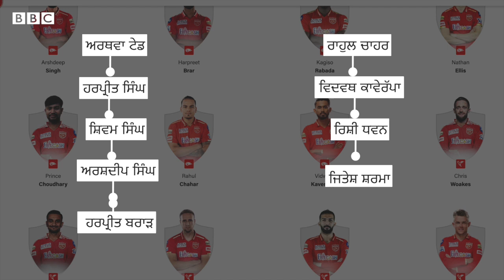Punjab Kings: IPL ਲਈ ਸਭ ਤੋਂ ਮਹਿੰਗੇ ਬੋਲੀ ਵਾਲੇ Harshal Patel ਕੌਣ ਹਨ | 𝐁𝐁𝐂 𝐏𝐔𝐍𝐉𝐀𝐁𝐈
ਪੰਜਾਬ ਕਿੰਗਜ਼ ਨੇ ਇੰਡੀਅਨ ਪ੍ਰੀਮੀਅਰ ਲੀਗ ਯਾਨਿ ਆਈਪੀਐੱਲ 2024 ਲਈ ਆਪਣਾ ਟੀਮ ਸੁਕਾਐਡ ਪੂਰਾ ਕਰ ਲਿਆ ਹੈ। ਪੰਜਾਬ ਨੇ ਇਸ ਵਾਰ ਕੁੱਲ 8 ਖਿਡਾਰੀਆਂ ਨੂੰ ਆਪਣੇ ਸੁਕਾਐਡ ਵਿੱਚ ਸ਼ਾਮਲ ਕੀਤਾ ਹੈ। ਟੀਮ ਨੇ ਸਭ ਤੋਂ ਵੱਡੀ ਬੋਲੀ 11 ਕਰੋੜ 75 ਲੱਖ ਰੁਪਏ ਦੀ ਲਗਾਈ ਅਤੇ ਹਰਸ਼ਲ ਪਟੇਲ ਨੂੰ ਖਰੀਦਿਆ।